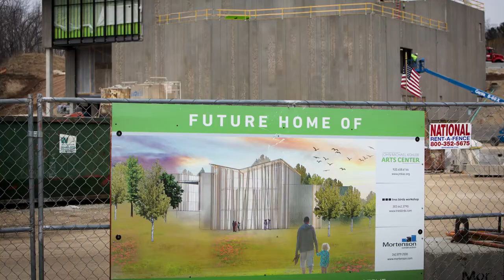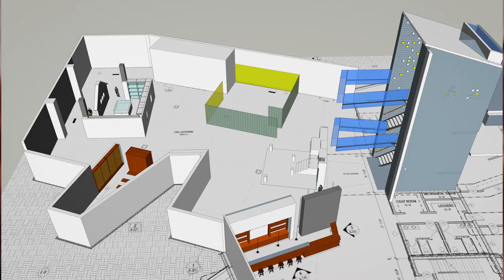Episode 1: Planning for the Art Preserve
Episode one of the Art Preserve video series, “Planning for the Art Preserve”, includes interviews with John Michael Kohler Arts Center Director Sam Gappmayer and Associate Director Amy Horst. They discuss Ruth DeYoung Kohler’s fundamental role in the creation of the Art Preserve and the planning process behind the creation of this one-of-a-kind facility dedicated to the display of artist-built environments.

This video was produced by the John Michael Kohler Arts Center in 2021, directed by Valerie Lazalier, and edited by Andrew Swant. On-site footage was filmed by Andrew Swant, Chris Thompson, and Jeff Machtig. Photography was shot by Jeff Machtig and Rich Maciejewski unless otherwise noted. Music was created by ColorFilmMusic and MuzboX.

The John Michael Kohler Arts Center thanks the following individuals, corporations, and foundations for their support in building the Art Preserve and the Art Preserve Endowment: Kohler Trust for the Arts & Education, Aurora Health Care, Bank First, Richard and Kristin Bemis, Bert L. and Patricia S. Steigleder Charitable Trust, Mary Lynn Donohue and Timothy Van Akkeren, F. K. Bemis Family Foundation, Deirdre Garton, Stephen and Pamela Hootkin, John C. and Katherine B. Miller Charitable Fund, Jim and Jamie Kitzinger, Laura Kohler and Stephen Proudman, Ruth DeYoung Kohler, Michael and Pamela Langan, Masters Gallery Food Inc., Ed and Jacqueline McKelvey, Muth Mirror Systems LLC, K. C. Nemschoff, Richard and Lois Pauls, Ralph Evinrude Foundation Inc., William and Patricia Reiss, Ruth St. John and John Dunham West Foundation Inc., Dave and Sandra Sachse, Sargento Foods Inc., The Sartori Foundation, Torke Family Coffee Roasters, The Vollrath Company LLC, and William Collins Kohler Foundation.